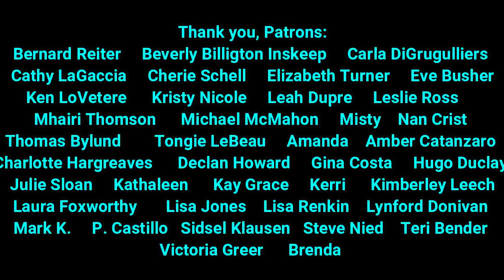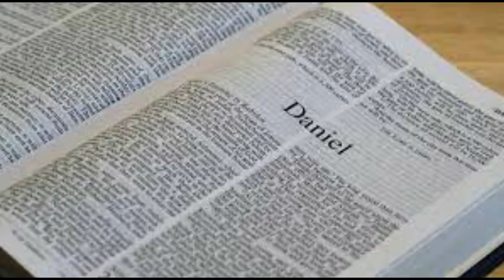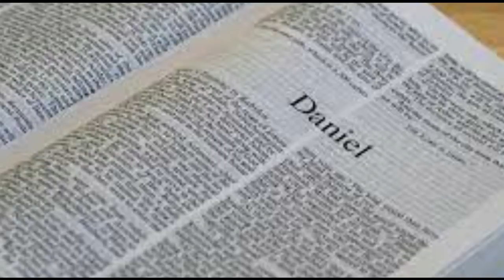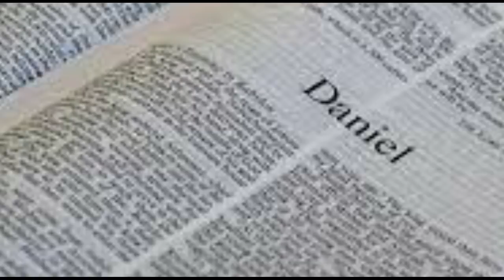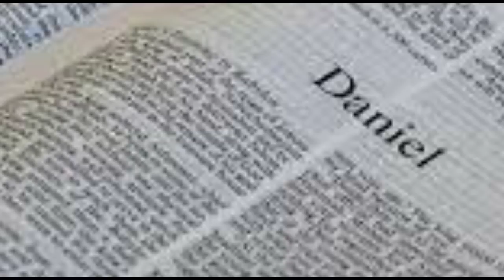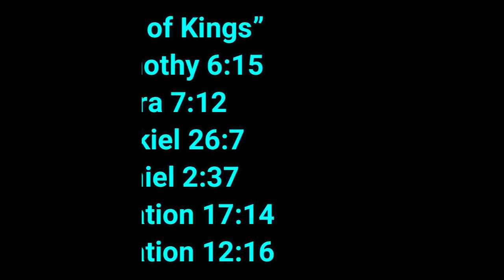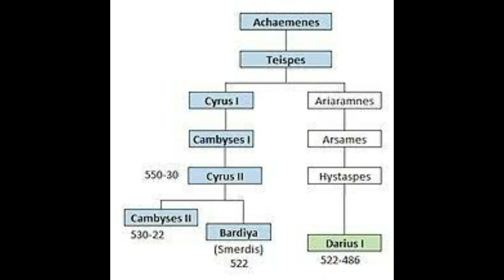Darius The Great, The Book of Daniel, and "King of Kings!"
On Monday we discussed the mysteries around Earthquake Island.  In doing so, we discussed the history of Pakistan.  Do you think Darius The Great is the same person as Darius The Mede in the Book of Daniel?  Let’s talk about it!